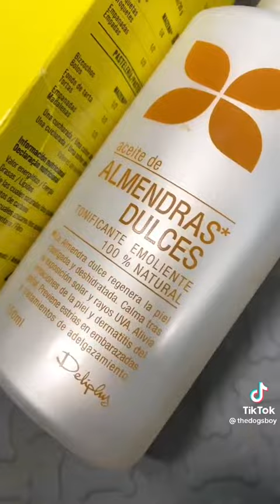Baño en seco para perros